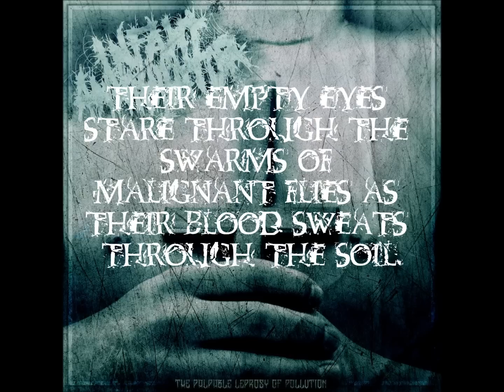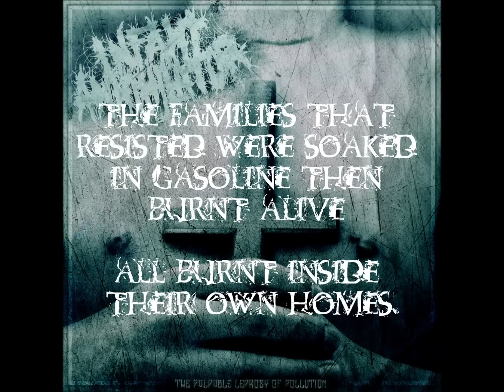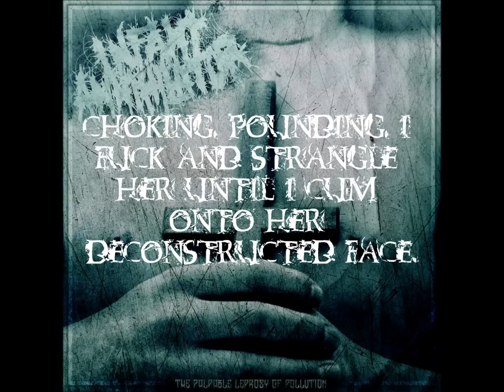Infant Annihilator - II. Anal Prolapse Suffocation (Lyric Video)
\m/